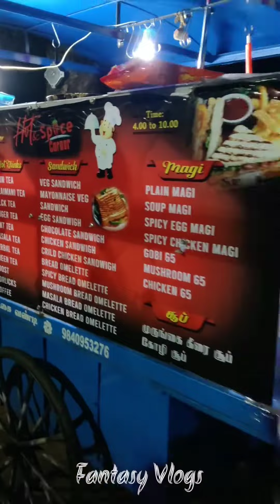💥ஹாட் &ஸ்பெஷல் கார்னெர் 🤯Trichy EVR college